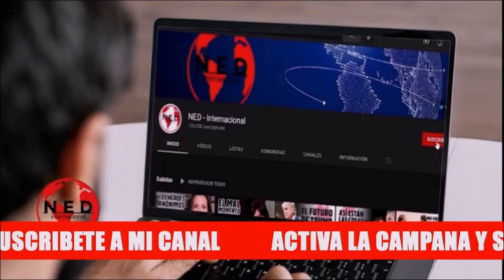ALERTA COLOMBIA 🔴 CAMIONEROS SE SUMARÁN A PROTESTAS DEL 26S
- Sofi Casas en lahoradelaverdad colombia Camioneros